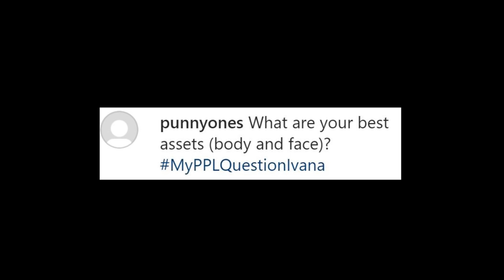IVANA ALAWI'S SIZZLING HOT QUESTIONS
*** FOLLOW US SO YOU'LL BE THE FIRST TO KNOW WHEN WE POST MORE VIDEOS ***